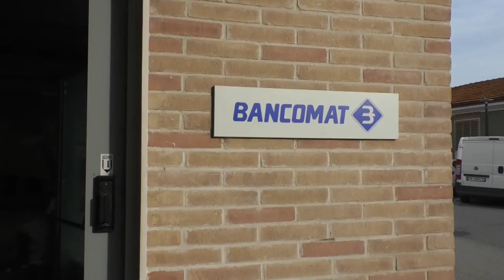Assalto alla Tercas di Mosciano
Colpo nella notte al bancomat della Banca Popolare di Bari a Mosciano Sant'Angelo dove ignoti hanno fatto saltare in aria lo sportello. Il boato ha svegliato alcuni residenti che hanno allertato il 112. Il bancomat era dotato dei più moderni sistemi antiesplosione e antisradicamento. La deflagrazione ha causato danni anche all'interno della filiale